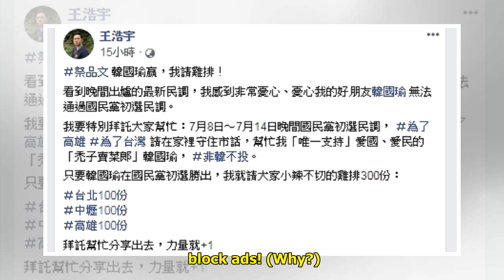韓黑變韓粉！？王浩宇發雞排祭品文：非韓不投│TVBS新聞網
多次隔空「監督」高雄市長韓國瑜施政的桃園市議員王浩宇，不但被網友笑稱是「不分區議員」，也因此被韓粉視為韓黑陣營，但近日韓國瑜民調下滑，竟然讓王浩宇轉性，在臉書PO出300份雞排祭品文替韓催票，甚至喊出...